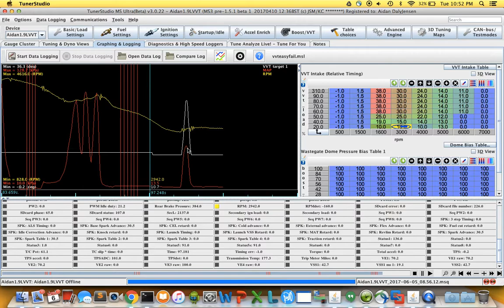MS3 VVT Lockup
MS3 Firmware Version 1.5.1 beta 1.
As you can see, VVT target locks up while load and rpm varies. You can track where it should be in the VVT table, and see that it does not follow correctly.